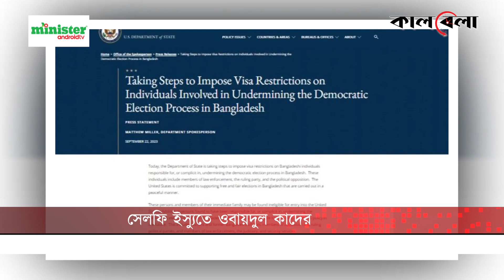‘দুই সেলফিতেই রাজনীতির ফয়সালা হয়ে গেছে’ | Obaidul Quader | Political Update | Kalbela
বাংলাদেশের রাজনীতিতে এক সপ্তাহের ব্যবধানে দুই সেলফিতেই রাজনীতির ফয়সালা হয়ে গেছে বলে মন্তব্য করেছেন আওয়ামী লীগের সাধারণ সম্পাদক ওবায়দুল কাদের। তিনি বলেন, দুই সেলফির পরেই বিএনপির ঘুম হারাম।